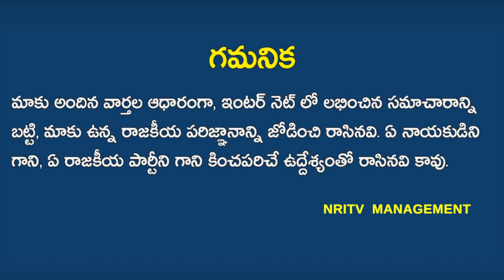Is Jagan Fearfull About The Elections | EVM Winning Is ok | Why Fear on Ballet? | CM Jagan | NRI TV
ఆ ఎన్నికలు అంటేనే భయపడుతున్న జగన్ ! ఈవీఎం విన్నర్ ఒకే ! బ్యాలెట్ అంటే భయం ఎందుకు ?